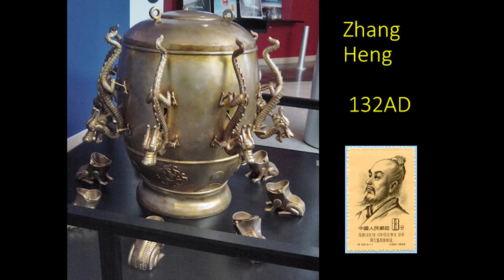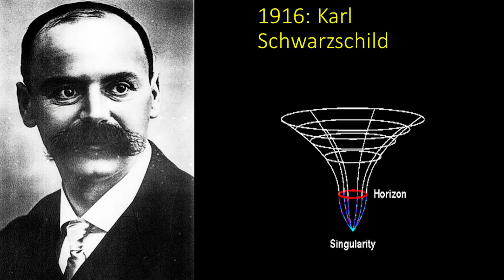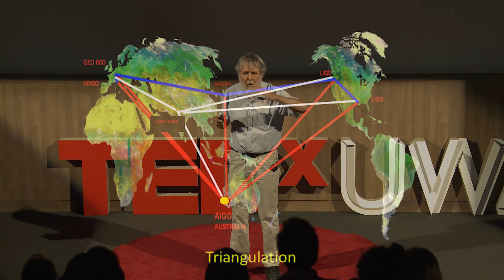The Singing Universe | David Blair | TEDxUWA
In 2016, Professor Blair, together with others in the field of astrophysics announced the discovery of gravitational waves.
As an experimental physicist, Professor Blair developed the first southern hemisphere gravitational wave detector NIOBE, and the Sapphire Clock. He also led the creation of the Gravity Discovery Centre, which is a major public outreach centre for teaching Einsteinian Physics to schools and the general public.

David Blair is Director of the Australian International Gravitational Research Centre in the School of Physics at UWA. The Centre includes an 80m high optical power laser interferometer and the 1m Zadko Robotic Telescope used for multi-messenger astronomy and gamma ray burst follow-up.

Professor Blair has strong collaboration links with China and was convenor of the KITPC Program “The Next Detectors for Gravitational Wave Astronomy” in 2015. He holds numerous accolades and awards, including Fellow of the American Physical Society, Western Australian Scientist of the Year and the Walter Boas Medal of the Australian Institute of Physics.